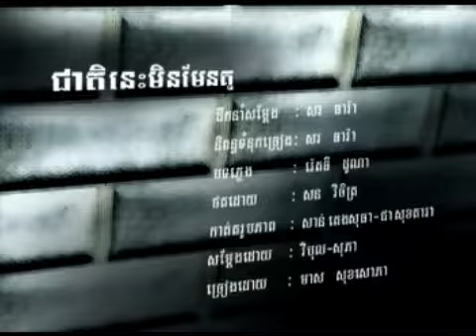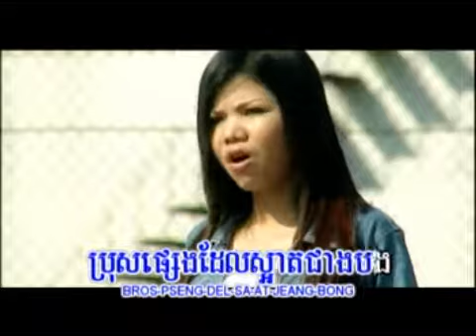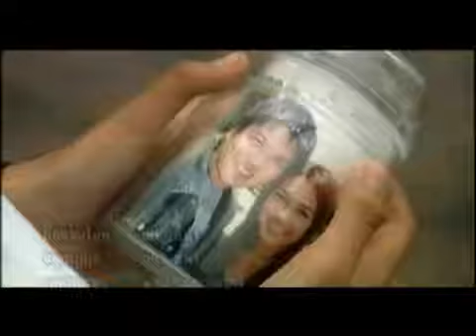Karaoke in Khmer #4